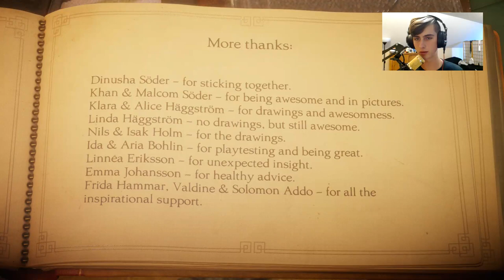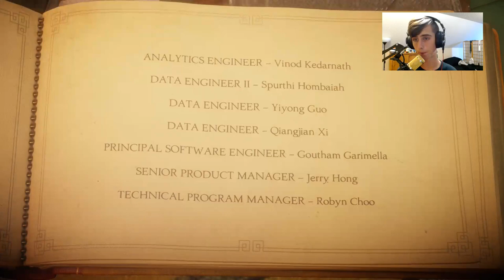Thank you devs :) | Unravel - Part 11 (twitch vod)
I finally finish Unravel, it was such an amazing game, and i just wanna thank the devs for this game.